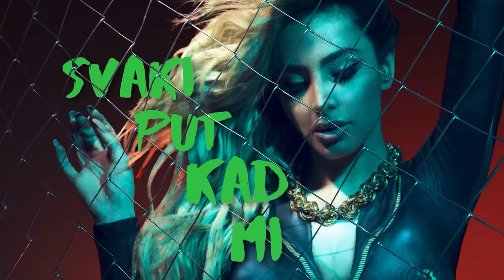Maya Berović - Harem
Muzika: Jala Brat & Buba Corelli
Tekst: Jala Brat & Buba Corelli
Aranzman: Djordje Romandic KC Blaze & Stefan Komatina

Mix i Master: Tedi Lazarevic
Prateci vokal: Suzana Brankovic

Video by: Ljubba

Music Production:
® IMPERIA